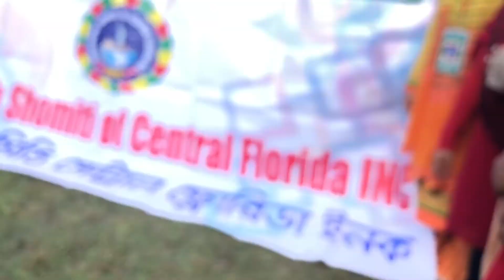Jiboner golpo bus picnic part 1 আমরা কোথায় গেলাম Jolly Ahmed